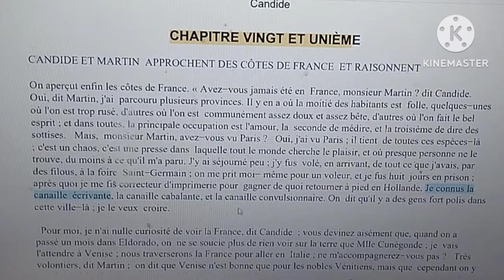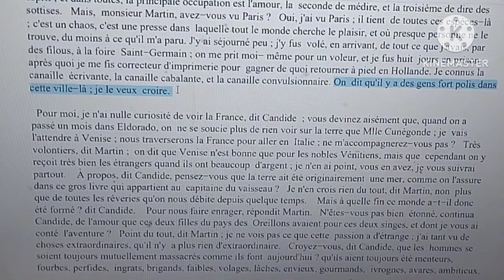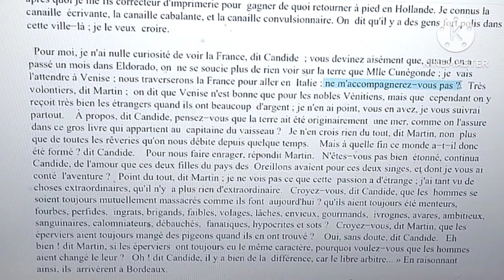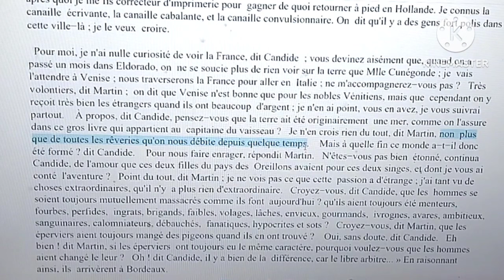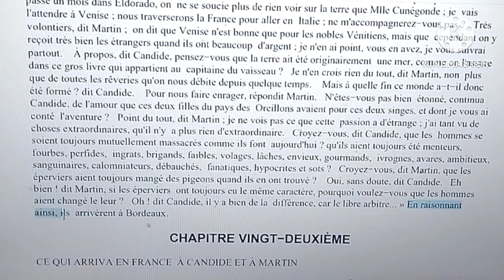شرح فصول كنديد#Candide#chapitre21#2bac et bac libre#الثانية باك احرار و رسميين#باك احرار#بالعربية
شرح فصول كنديد#Candide#chapitre21#2bac et bac libre#الثانية باك احرار و رسميين#بالعربية
شرح فصول كنديد#Candide#chapitre20بالعربية#bac et bac libre# كنديد#partie2#الثانية باك احرار و رسميين
شرح فصول كنديد#Candide#chapitre19#2bac et bac libre#الثانية باك احرار و رسميين#partie1#بالعربية
مسار كنديد من الفصل1 إلى الفصل10#Candide#2bac et bac libre# le parcours de candide#partie1#
شرح فصول كنديد#Candide#chapitre17بالعربية#2bac et bac libre# كنديد#partie3#الثانية باك احرار و رسميين
شرح فصول كنديد#Candide#chapitre16بالعربية#bac et bac libre# Partie 1#Voltaire#ثانية باك احرار و رسميين
شرح فصول كنديد#Candide#chapitre18بالعربية#bac et bac libre# كنديد#partie2#الثانية باك احرار و رسميين
_الأسئلة التي تتكرر في الإمتحان الجهوي#Candide ou L'Optimisme#2bac#bac libre#révision باك احرار
مراجعة شاملة للأسئلة التي تتكرر في الإمتحان الجهوي لباك حر#Candide#il était une fois#le pere goriot#
نموذج فرض 1 الفصل1 كنديد#Candide ou L'Optimisme#2bac et bac libre#examen régional chapitre2
تصحيح نموذج فرض 1الفصل1 كنديد Candide ou L'Optimisme#2bac et bac libre#examen régional chapitre2
les principales figures de style#exercice+correction#Candide ou L'Optimisme#2bac et bac libre#شرح بسيط#باك احرار#
أهم المواضيع الإنشائية المتعلقة بالفرض1 و الامتحان الجهوي كنديد#Voltaire#candide#Production écrite#
les figures de style dans Candide chapitres 1,2 et 3#Candide#2bac et bac libre# كنديد#Voltaire#
lexique#Candide ou L'Optimisme#2bac et bac libre# كنديد#Voltaire#الثانية باك احرار و رسميين
Candide ou L'Optimisme#chapitre 14 et 15 تلخيص مع الشرح résumé#2 bac et bac libre# كنديد#Voltaire#
question réponse#Candide#تصحيح
Candide les thèmes abordés dans Candide#2bac et bac libre# كنديد#Voltaire#الثانية باك احرار و رسميين
شرح فصول كنديد#Candide#chapitre15بالعربية#bac et bac libre# كنديد#Voltaire#الثانية باك احرار و رسميين
Candide ou L'Optimisme#fiche de lecture#2bac#bac libre#جميع لمعلومات التي ستحتاجها عن كنديد#Voltaire
Candide ou L'Optimisme#le schéma narratif de Candide 2bac et bac libre# كنديد#Voltaire#
Candide ou L'Optimisme#chapitre 1 تلخيص مع الشرح résumé#2 bac et bac libre# كنديد#Voltaire#
Examen régional N1#Antigone#1Bac#avec correction#امتحان تجريبي رقم 1#testez vos connaissances#اختبر نفسك
les figures de style#الاساليب المجازية لخصك تركز عليهم#1شرح الدرس بالعربيةBAC#BAC libre#l'énumération
les principales figures de style#exercice#le père goriot#شرح بسيط#باك احرار#2bac et bac libre#
les principales figures de style#exercice#le père goriot#candide#باك احرار#il était une fois une fois
les figures de style#الاساليب المجازية لخصك تركز عليهم#1شرح الدرس بالعربيةBAC#BAC libre#Gradation
le discours direct et indirect#exercice+correction#le père goriot#candide#باك احرار#il était une fois une fois
برنامج للمراجعة#programme de révision#1BAC règional#production écrite examens régionaux
le discours direct et indirect#exercice+correction#le père goriot#مراجعة القواعد#باك احرار#2BAC# BAC libre#
vocabulaire des sentiments#la joie#la peur#la surprise#le dégout#la tristesse#شرح بسيط
le discours direct et indirect#exercice avec correction#la Boîte Antigone le dernier jour#les 3 œuvres
طريقة تصحيح السؤال الخاص Le discours direct et indirect 1BAC et BAC libre# regional
نماذج للأسئلة 9 و10 المتوقعة في الإمتحان الجهوي#la Boîte Antigone le dernier jour#les 3 œuvres#1BAC règional#
les personnages des trois œuvres#la Boîte à Merveilles#Antigone#le dernier jour d'un condamné
candide voltaire,
candide ou l'optimisme chapitre 1,
candide bac libre,
candide ou l'optimisme مترجم en arabe,
candide chapitre 2,
candide analyse,
candide analyse chapitre 1,
candide arabe,
candide bac,
candide chapitre 4,
candide chapitre 1 formini darija,/
candide de voltaire,
candide darija,
candide de voltaire film,
candide de voltaire analyse,
candide dessin animé,
candide de voltaire film complet,
candide de voltaire résumé,
candide de voltaire audio,
candide et l'optimisme,
candide en arabe résumé,
candide en arabe pdf,
candide en arabe chapitre par chapitre,
candide et l'optimisme résumé,
production écrite candide,
école candide,
candide fiche de lecture bac,
candide film complet,
candide groupe scolaire,
candide guerre,
candide histoire,
candide histoire de la vieille,
candide incipit,
candide in concert,
candide introduction commentaire,
candide interflora,
candide introduction,
candide ingenue,
candide johnson,
joyeux anniversaire candide,
candide les personnages,
candide livre audio,
candide l'optimisme,
candide l'incipit,